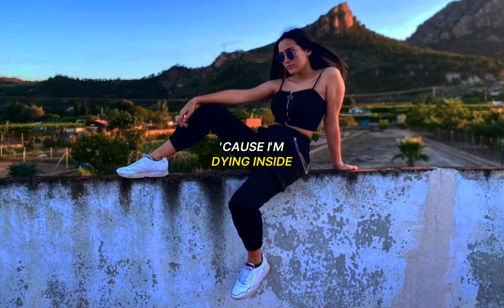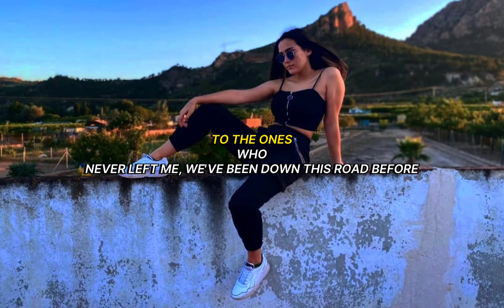Sober - Demi Lovato (María Ballesteros cover)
Producción: Cadence sound